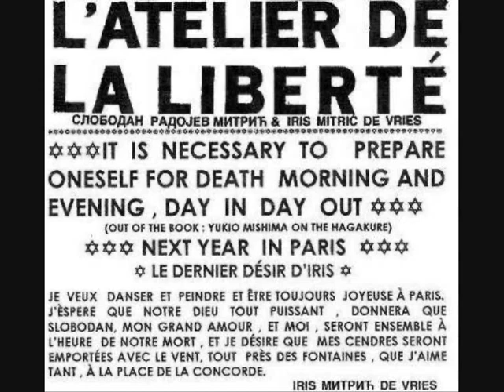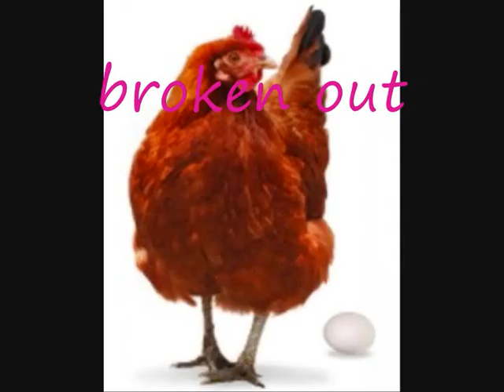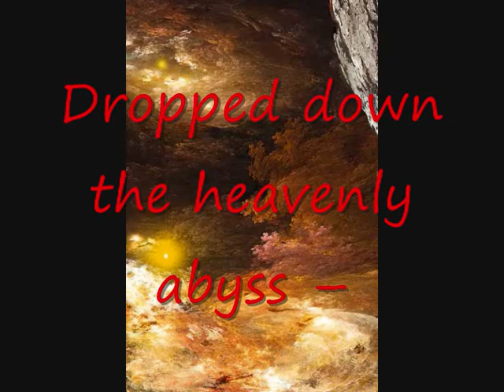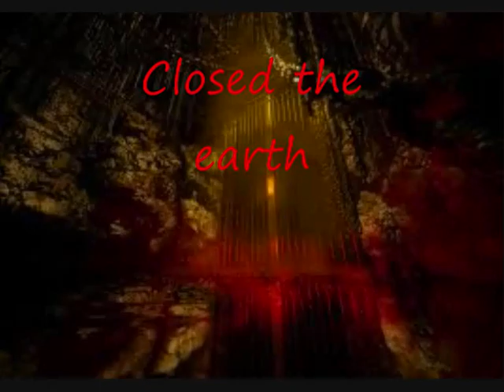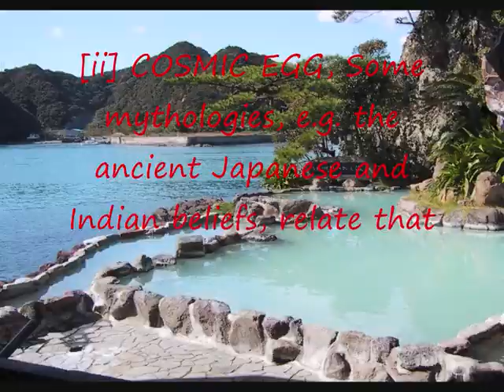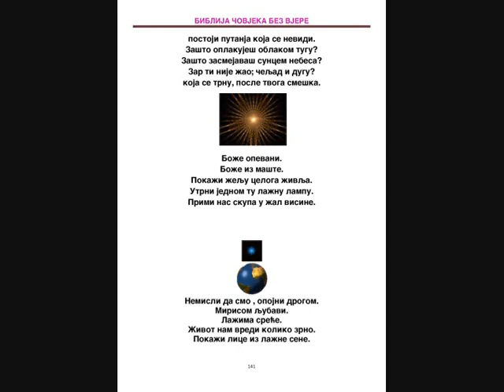JAPANESE MYTHOLOGY - "WORLD MYTHOLOGY -- THE BIBLE OF THE MAN WITHOUT FAITH"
THE WORLD MYTHOLOGY - БИБЛИЈА ЧОВЕКА БЕЗ ВЕРЕ
"World Mythology -- The Bible Of The Man Without Faith" is a theater play -- composed in free verse -- by the Serbian writer and karate expert Slobodan Radojev Mitric.
It is a journey through world history in which "The Man without Faith" -- whom we need to picture as someone who is eager to learn -- encounters all sorts of persons and philosophies, ranging from Aristotle, Plato, Buddha, Moses, Mihailovic, Funakoshi to Freud and Jung.
Everyone attempts to convince "The Man without Faith" that only this or that philosophy of this or that person is right, the one and only truth.
"The Man without Faith" is torn between all these influences and finally knows no longer whom or what he must believe. And then it sounds as a cry in the night what "The Man without Faith" (from a position of solitary confinement) says,
"I myself as the first God/ Shall not be afraid/Because the love of death/ That you give us/I, today or tomorrow/ Will accept openly/Heed the call with heart and soul. "
Much later, after having had many encounters with malicious influences such as Hitler, Stalin etc., "The Man without Faith" in a monologue comes to the conclusion that for the universe and God it will indeed change little if we destroy ourselves,
"If you people destroy this flower garden/ That you call planet Earth/ Then you will cause that much damage/ To the Universe/ God/ As if you lost from your hair/ But a single strand..."
but 'The Man without Faith" makes a poignant plea to rub ourselves in with the "Perfume of honesty/ Love and the power of self-sacrifice," and to utilize our capacities and energy to the maximum -- "Are you not ashamed/ For the Sun/ Earth/ That in love with each other/ Float eternally in the Heavens/ The Earth does not complain about the work/ The Sun has no holidays/ Even though the Platonic love of the Heavens/ Nature/ Is pleasing to God".
The words of 'The Man without Faith" are a sharp weapon to challenge our weaknesses and sloth, forcing us to accomplish with courage the journey that each one of us must go on.

Iris de Vries

Slobodan Radojev Mitric

THE BIBLE OF THE MAN WITHOUT FAITH

POETICAL DRAMA IN FOUR ACTS

THE LETTERS ARE THE CLAY,
THE WORDS ARE THE BRICKS,
AND THE SENTENCES ARE THE BUILDINGS.

ONLY A CLEVER WRITER
CAN BUILD CITIES WITH THOSE TOOLS.

BUT A GENIUS:

THE COSMOS
GODS!!...

Slobodan Radojev Mitric

A Japanese monk comes on stage.
THE JAPANESE
 You are asking me --
Out of what was THE WORLD created?
Who is the creator of us human beings?
WE UNIMPORTANT CREATURES --
Like the sand in the burning
DESERT.
 OUR CREATOR --
IS THE GOD IZANAGI[i] -
With his GODDESS with silk hair --
And a mouth as a strawberry --
Both broken out --
OF THE COSMIC EGG[ii]
 THE GOD OF HEAVEN IZANAGI --
AND THE EARTH GODDESS IZANAMI[iii]
WERE ONE BODY.
 With the will only known to GODS --
They separated.
 THE GOD IZANAGI --
Separating the sea --
With the jewel-studded spear --
Created the fertile island JAPAN.
 JAPAN:
CENTER OF THE CREATED WORLD --
CIVILIZATION.
 At the end THE GOD OF FIRE was born --
And SCORCHED THE EARTH GODDESS.
BURNED --
MORTALLY WOUNDED.
 In the agony of death --
IZANAMI BORE AS YET TWO GODS:
THE WATER GOD --
THE GOD OF FARMING --
To make life for us people happy.
 THE GOD IZANAMI -- crashing --
Dropped down the heavenly abyss --
Fell underneath the earth of JAPAN.
 THE GOD OF HEAVEN searched --
With a broken heart --
THE GODDESS OF THE EARTH --
 He finds her --
As she was decayed --
By WORMS --
And disappearing from her own empire.
 THE GOD IZANAGI --
Closed the earthly abyss with the stones of despair --
To save the heavenly eternity --
From the earthly WORMS --
FOREVER SEPARATING --
HEAVEN FROM THE EARTH.
 The Japanese leaves.
 THE CURTAIN FALLS
[i] IZANAGI, God of the Heavens in Japanese antiquity.
[ii] COSMIC EGG, Some mythologies, e.g. the ancient Japanese and Indian beliefs, relate that the earth and the cosmos were born out of an egg.
[iii] IZANAMI, Goddess of the earth in Japanese antiquity.